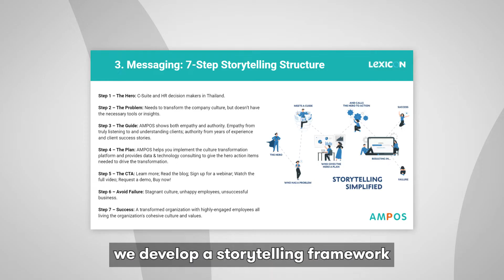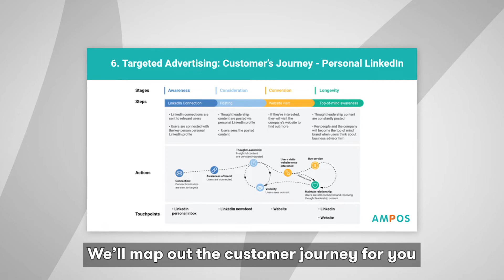Meet Your New Digital Marketing Team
We start by working with you to clarify your brand personality (voice, visuals, services),  then conduct audience and competitor research to position you as the ideal guide in the eyes of your target audience.

With a solid sense of your market positioning and segmentation, we look ahead to develop  your Big Idea, messaging, content pillars, social media strategy, outreach opportunities, target advertising insights, and suggested KPIs for online marketing.

You will work with a single account manager while on retainer with Lexicon; we use leading project management techniques and workflow software to ensure a clear brief and quality control at every step of the process.